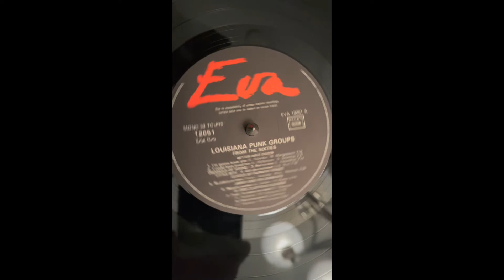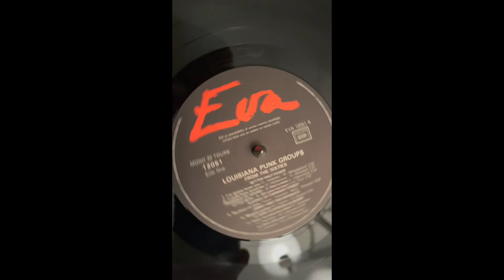Louisiana Punk Side One Track Two Better Half Dozen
Band - Better Half Dozen
song - I'm gonna leave you
(S. Sklamba  - M. Mangiapane)